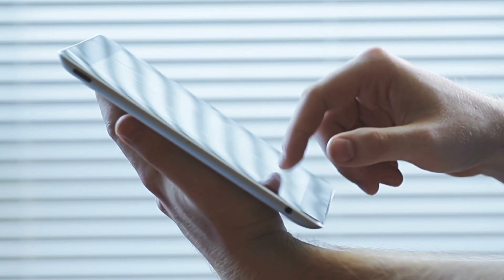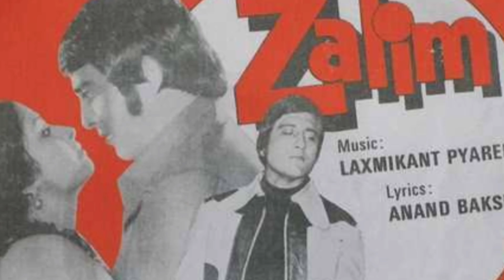जाने क्यों लोग मोहब्बत करते हैं गाने से मशहूर हुई अभिनेत्री लीना चंदावरकर की लव लाइफ मैरिड लाइफ के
Title Leena Chandavarkar Love Life Married Life (Mahira ma'am)

 "Jaane kya mohabbat people kiya karo" No friends, we are not asking you any questions, but we are reminding you of Bollywood's famous and memorable actress "Leena Chandavarkar", who not only has millions of hearts with her beauty.  Made crazy but also with his payment he touched the pinnacle of success due to which it is still in the hearts of the audience.

 But friends, you are well aware of the professional life of actress "Leena Chandavarkar", but hardly you will know about the aspect related to her life that your favorite actress Orange Marriage was in an affair with someone before getting married.  ... and with whom he could meet his love.

 So, in this video of today, we are going to tell you about their first love and arranged marriage marriage, so what is the delay, without losing time, we know quickly but before the video starts, there is a like for the actress.  .

 The famous Bollywood actress "Leena Chandavarkar" was born on 29 August 1950 in Dharwad and due to this, all her studies were also completed from here.

 Talk about his professional career, let me tell you that after winning many beauty pageants, he started his film career in the year 1968 film "Mana Ka Meet", after which he made his first film from his first night-  Raat became a star, after which he started to receive offers of films one after the other which he adopted and he did many films with many big actors including films like "Sarfarosh", "Zalim" and "Mehbooba Ki Mehndi" and  Due to these films, today this actress is counted among the most memorable actresses of the seventies.

 Talk about their personal life after professional life, tell them about their personal life starts with their married life, where after a few years of their career, they started talking to their parents' boy "Siddharth Bandodkar"  Got married, who was the son of the first Chief Minister of Goa, but regrettably, shortly after the wedding, there was an accident where while cleaning his gun, "Siddharth" fired at himself, after which for a long time.  Swinging between life and death, he died a few months later and Lina Chandavarkar was widowed at just 25 years of age, and on the one hand where she was leading the widow's life, she was getting many films.  Were, where they met "Kishore Kumar" while doing a film and it is from here that their love life begins, during which the two met each other, while on one side "Leena Chandavarkar" losing her husband  After she became a widow, on the other hand "Kishore Kumar" was also lonely after his wife "Yogita Bali" was arrested in love with "Mithun Da".  I was living my life, and in this lonely life, both of them got together and both decided to marry each other, but surprisingly, Kina Kumar, the father of "Leena Chandavarkar"  "And were against their marriage, as Kishore had already got three married as well as" Kishore Kumar "was 20 years older than" Leena Chandavarkar ", so he refused to marry them, but Leena's father  Against married and married "Kishore Kumar" in 1980 ... and started living happily married life with each other, but regret that after 7 years i.e. in 1987, actor Kishore Kumar died after which "Leena  Chandavarkar "did not marry anyone else and today she lives in Mumbai with one of her sons Sumit.

 So friends, what would you like to know about the love life and marriage life of "Leena Chandavarkar" ..?  You must tell us by commenting in the comment box and you should not forget to subscribe to our channel to know about such spicy news related to Bollywood world.